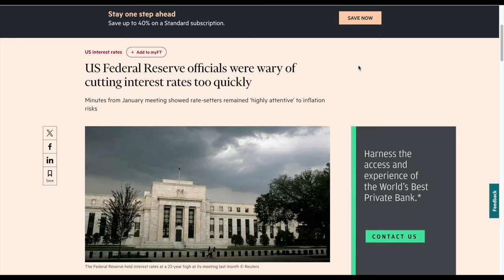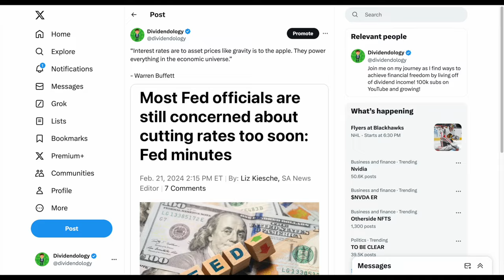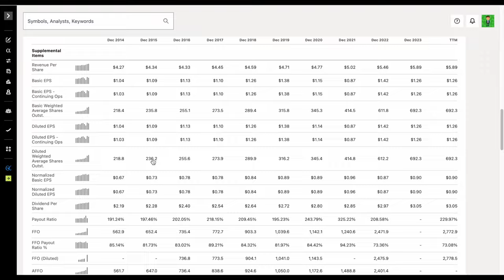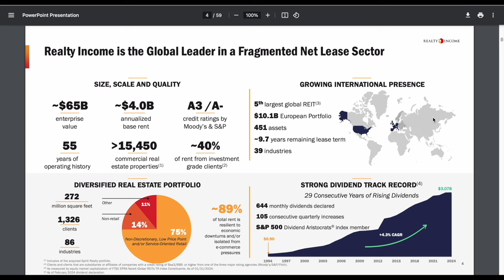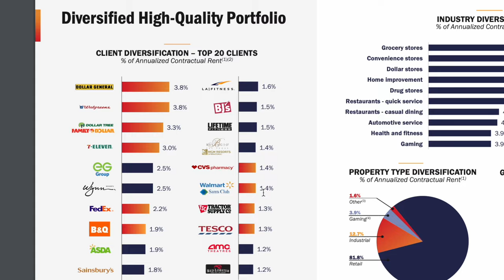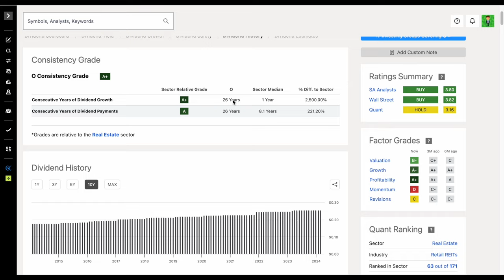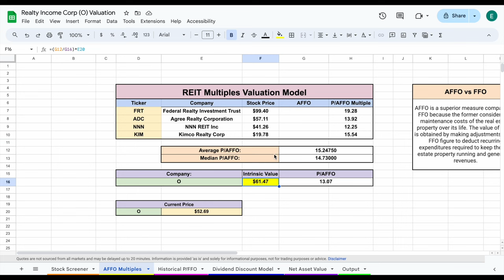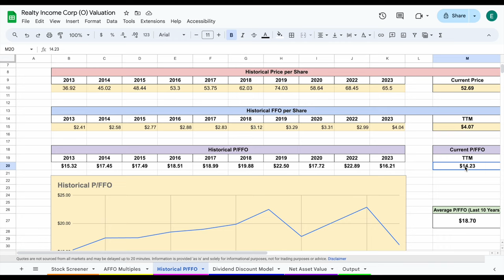Is Realty Income Stock a Buy Now!? | Realty Income (O) Stock Analysis + Earnings Report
Get a $50 coupon + 7 day free trial to Seeking Alpha

In this video, we analyze Realty Income stock. Let me know your thoughts on this company in the comments below!

I am not a Financial advisor or licensed professional. Nothing I say or produce on YouTube, or anywhere else, should be considered as advice. I am not responsible for any financial losses or gains. Invest and trade at your own risk.